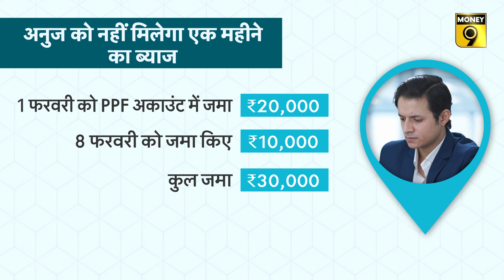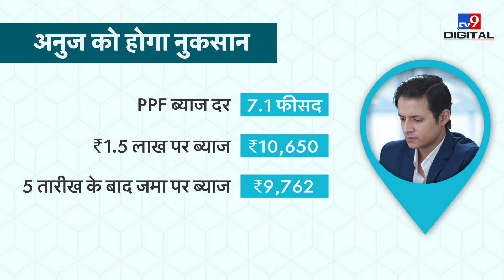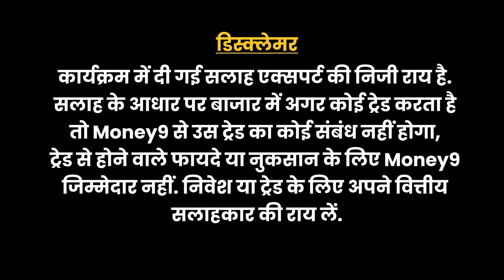PPF में निवेश से ऐसे करें ज्यादा कमाई? Public Provident Fund Investment | Personal Finance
PPF में निवेश से ऐसे करें ज्यादा कमाई? Public Provident Fund Investment | Personal Finance | Tax Planning

पब्लिक प्रॉविडेंट फंड (PPF) निवेश के लिए कैसा है? किन लोगों के लिए ज्यादा फायदेमंद है यह Investment? इस निवेश में किन गलतियों से बचें? PPF में Investment से कैसे करें ज्यादा कमाई? जानने के लिए देखें यह वीडियो